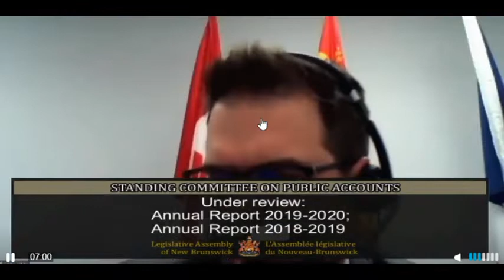MLA Conroy asks questions about glyphosate and blue green algae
Michelle Conroy poses questions to deputy Minister of Environment and Local Government about blue green algae in lakes and glyphosate spraying